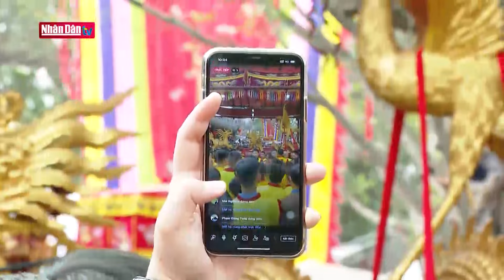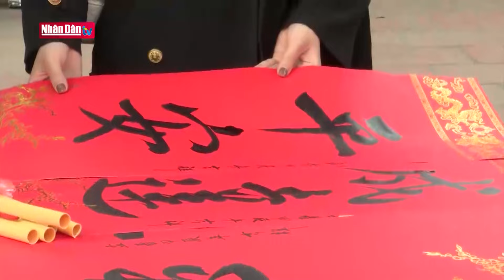Vietnam Today 15-2-2024